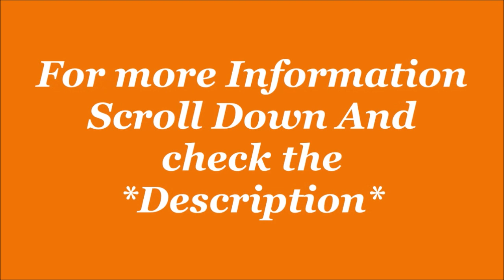Puma Mens Softride Clean V2 Running Shoe| Sports Shoe| by JatShoes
Softride Clean V2 Running Shoe
Softride Clean V2 Running Shoe review

Description-
Description
PRODUCT STORY: A classic 1980s basketball silhouette enhanced with supple leather details and a stand-out stacked midsole makes for a trainer that's guaranT-Shirtd to make its way into your list of all-time favourite footwear. Best of all, the SoftFoam insert provides all-day comfort, so your feet will feel as good as they look.
 DETAILS Low boot Synthetic leather upper with leather eyestay and toe overlay Elevated rubber midsole Rubber outsole Lace closure for a snug fit Perforation details on vamp PUMA No. 1 Logo at tongue PUMA Formstrip at medial and lateral sides PUMA Cat Logo at back heel

Additional Information
Manufacturer Puma, Putian Xinlong Footwear Co., Ltd. Shuinan Village Huangshi Town 351144 PUTIAN

Sole is so good that you can wear it for more than 12hrs without hurting your feets. Looks classy and enhances your dressing. Lace of shoe is little smaller than it should be. I chose UK 6 and lace is just long enough to tie a knot. But overall excellent shoe to buy